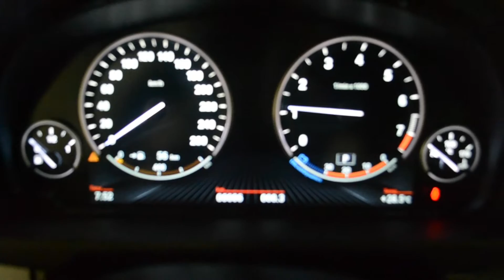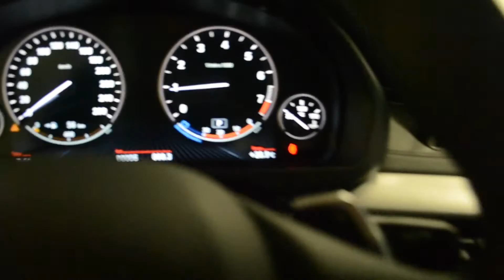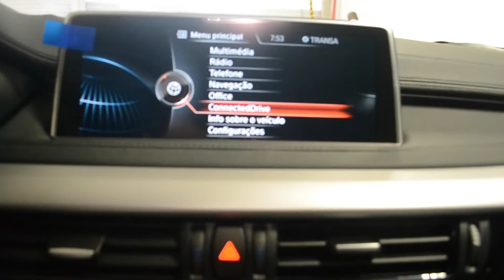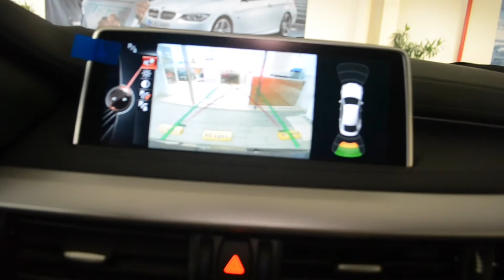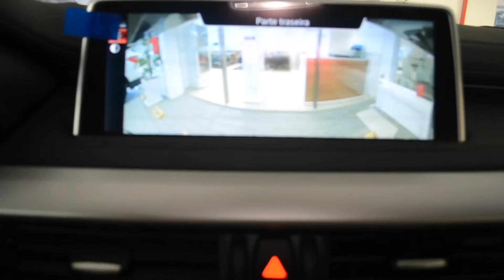BMW X6 35i - Cinza Sophisto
Com um motor 3.0cc de 306cv e um torque de 400Nm, a X6 é o SUV mais desejado no Mundo. Faz de 0 a 100 em 6.4s, velocidade máxima de 240km por hora. Comprimento 4,90cm, Largura 1,98cm, Altura 1,70cm. Distância entre eixos é de 2,93cm. Pneus RunFlat, Faróis em LED.